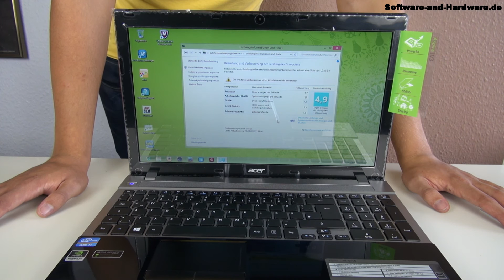Acer Aspire V3-571G-73634G50Makk - Test - Erfahrungsbericht - Unboxing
Heute im Test der Acer Aspire V3-571G-73634G50Mak. Das kleine Kraftmonster zum günstigen Preis...

Erster Eindruck:

Das Acer Asprire V3 kommt von Notebooksbilliger.de in eingeschweißter schwarzer Plastikfolie. Unter dieser Folie ist dann das ganz normale Paket von Acer. Leider waren die Verpackungsbänder etwas fest und dadurch ist der Karton an den Kanten eingedrückt. Beim Auspacken liegt ganz oben eine kleine Broschüre mit Infos über den ersten Start des Notebooks. Genau darunter liegt dann das Notebook. Ansonsten sind da nur noch das Stromkabel, der Akku und die Betriebsanleitung. MEHR AUF DER WEBSEITE!